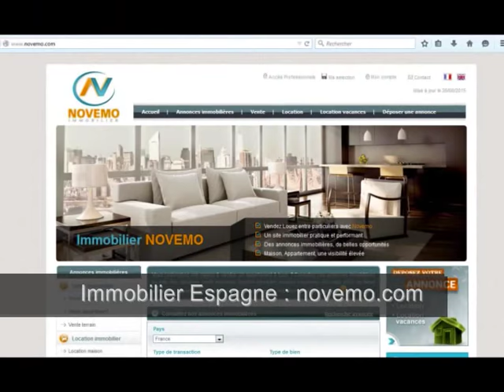Espagne Vente maison 3 Pièces terrasse Se réveiller avec le soleil espagnol : Un petit pied à terre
Top Nouveautés Espagne Des Annonces immobilières Maisons Appartements – Torrevieja (Province d’Alicante) –   2 chambres – Prix de vente : 64 950 Euros seulement – Terrasse – Se réveiller avec le soleil espagnol : Un petit pied à terre – Trouver un Bon plan ?  Contactez nous pour plus d’informations –
Particulier ? Vous êtes à la recherche d’un bien immobilier en Espagne. Contactez nous. Faites nous part de votre projet, ou recherche. Trouvez la maison, le bien immobilier correspondant à vos critères. Propriétaires en Espagne ? Résidence secondaire ?  Investissement ? Nous pouvons vous aider.

Vente  petite maison, partiellement meublée, comportant 3 pièces dont 2 chambres, ainsi qu’une terrasse, dans un petit quartier paisible, au cœur d’un magnifique environnement ensoleillé. Proximité des commodités, commerces, services, restaurants, et plages de méditerranée aux eaux cristallines. A découvrir et visiter. Costa Blanca.

Achat / vente Maison Torrevieja (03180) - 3 pièces – 2 Chambres - Proche mer  - Prix de Vente : 64 950 Euros

Vidéo : Espagne (Province d’Alicante) – Vente propriété 64 950 Euros 3 pièces 2 chambres – Recherche projet : Choisir sa maison Vue imprenable sur les mines de sel - Où acheter -  Contactez nous – Rêve de soleil cette année – Où trouver un bon plan immobilier pas cher Costa Blanca un bon coin au soleil –  Vlog